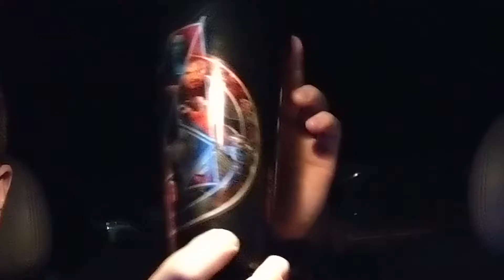Avengers Infinity War Impressions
In this video, Nathan, Fin and myself talk about what we were expecting from Avengers Infinity War, before we saw it and then talk about the movie after we have seen it.
This video cntains no spoilers about Avengers Infinity War.
 If you have seen the movie, let us know what you thought in the comments below.

iTunes: Hangs With Rog Podcast
Stitcher Radio: Hangs With Rog Podcast